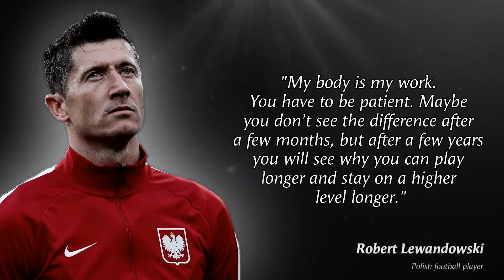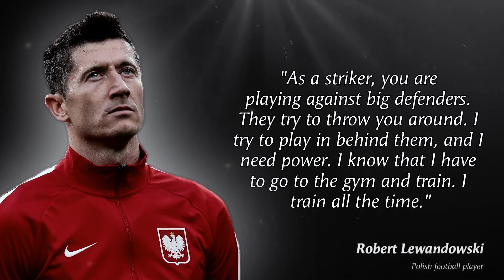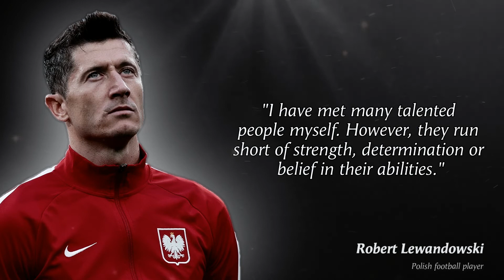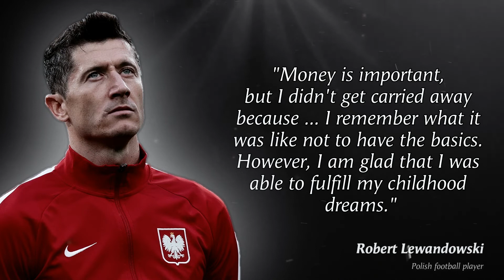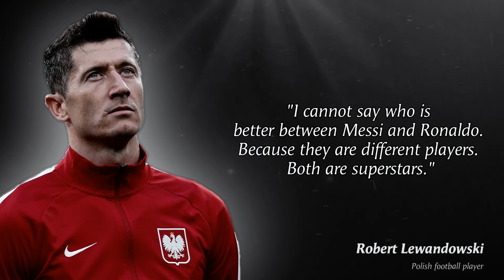Robert Lewandowski's Best Quotes That Are Definitely Worth Listening To! | Lewandowski Best Proverbs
Robert Lewandowski is a Polish professional footballer who plays as a striker for La Liga club Barcelona and captains the Poland national team. Recognized for his positioning, technique, and finishing, Lewandowski is considered one of the best strikers of all time, as well as one of the most successful players in Bundesliga history. He has scored over 600 senior career goals for club and country.

In this video, you will be impressed after listening to Robert Lewandowski's Best Quotes That Are Definitely Worth Listening To! | Lewandowski Best Proverbs. Robert Lewandowski's motivational quotes will surely be a source of motivation for youngsters. Robert Lewandowski's quotes and sayings will definitely be worth listening to. You will surely enjoy watching this motivational Robert Lewandowski quotes video.

You will be inspired and motivated to go out there and achieve your goals. I hope you all enjoy this Robert Lewandowski's Motivational Quotes video. :)

We hope you enjoyed "Robert Lewandowski's Best Quotes That Are Definitely Worth Listening To! | Lewandowski Best Proverbs by Quotes Incorporated", a lot of effort has been put into it.